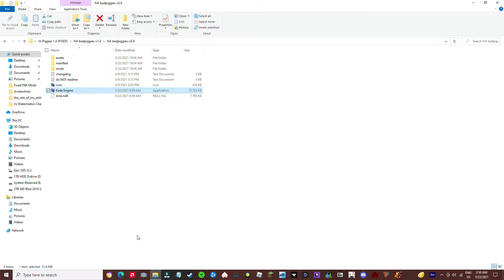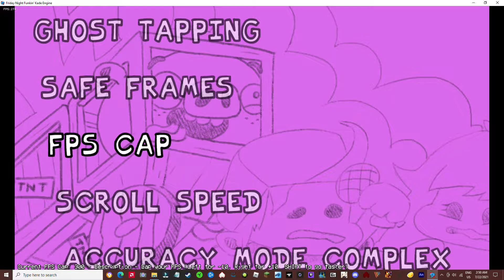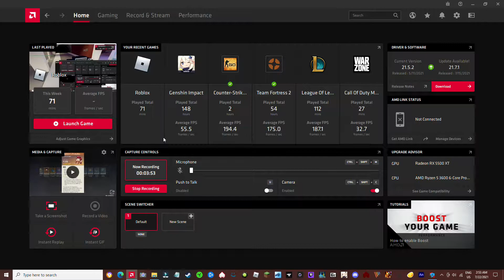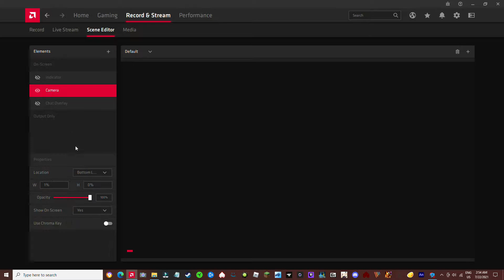Friday Night Funkin' | Vs Piggies/Vs Ross/Vs Bad Piggiess Week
Friday Night Funkin' but Angry Birds but it's actually Bad Piggies but it's still FNF

So yeah. I uploaded again. It's been awhile and I'm back with some FNF and we're starting with the Vs Piggies Mod!... Vs Bad Piggies?... Vs Ross?... uhh... oh no... Anyways, I did do this. Next few mods will have a bit more to do with KadeDeveloper than using his Engine (KadeEngine). Links are right under this HUGE paragraph. Now if you play Funky Friday and like this mod (like me) then please join me in praying that these aren't copyrighted by Rovio or something so they can add this to Funky Friday. Oh. And I have a Bad Piggy aswell.

CI6NzkyNzc4fQ%3d%3d.Zq8UYFSNbwGO9VSldawMMKD6Plc%3d

Start: 0:00
Week Start: 1:28
Cutscene 1: 1:32
Cakerace: 1:57
Camera Time: 3:43
Courtroom: 5:01
Cutscene 2: 6:30
Badpiggies: 7:12